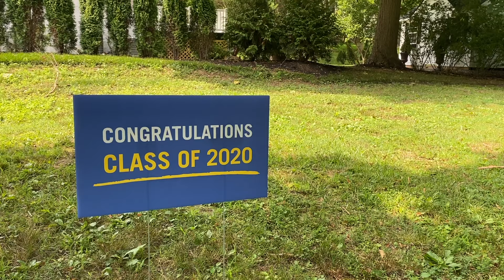Stay On Track – Fall 2020 :30 Spot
Stay local, stay safe, save money and stay on track with online courses this fall at Delaware County Community College.